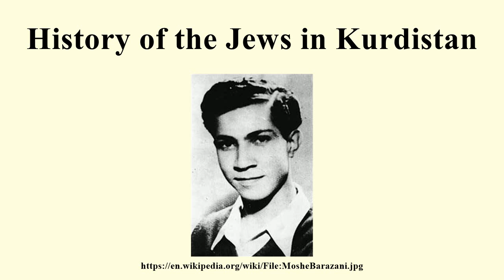History of the Jews in Kurdistan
Image-Copyright-Info
Author-Info:   unknown.. Original uploader was Joyson Noel at en.wikipedia
Image-Copyright-Info